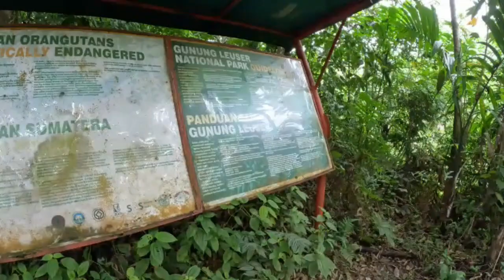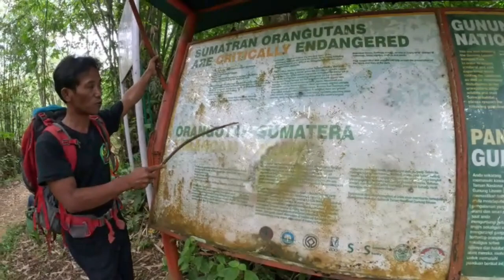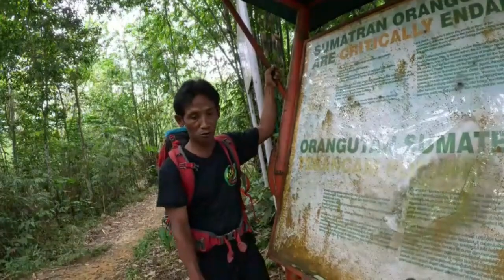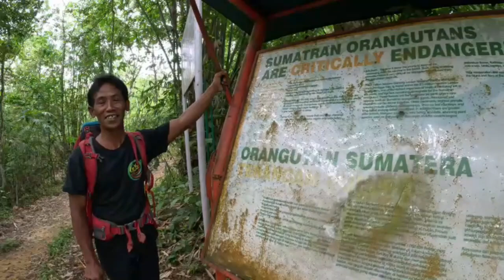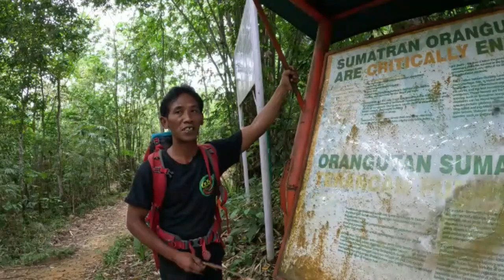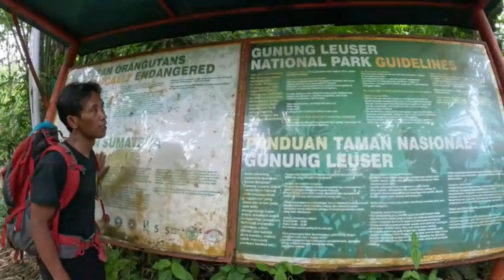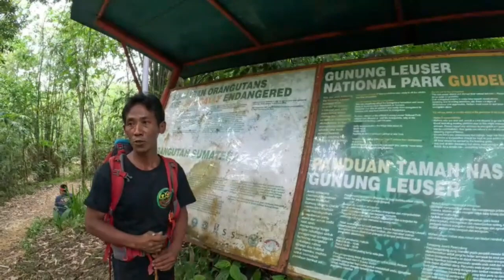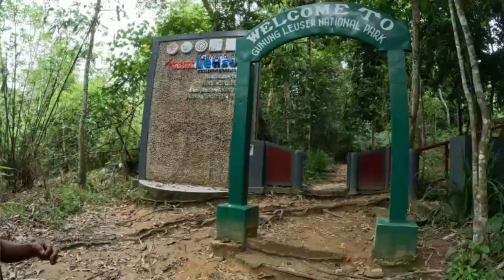Orang Utan jungle trekking and water Rafting at Bukit Lawang North Sumatera Indonesia day 2.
The forest surrounding Bukit lawang still offers big opportunities to observe semi wild and wild Sumatran orangutans. adults of this species stand to 1.4meters tall and male weigh up to 80 kilograms. females are smaller 0.9 meters on average, and they weigh up to 40 kilograms. their life span is long.
often around 45 years in the wild .and Sumatran orangutans have the longest inter -birth interval of any land-living animal, producing a single infant only around once every 8 years. The infants stay with their mother until they are 7-10 years old thus a female will usually have no more than 3 offspring in her life.

Facebook # Destination Harun
YouTube Channel # Destination HH
# Bukit Lawang
# Orangutan bungalow Bukit lawang
# Indonesia